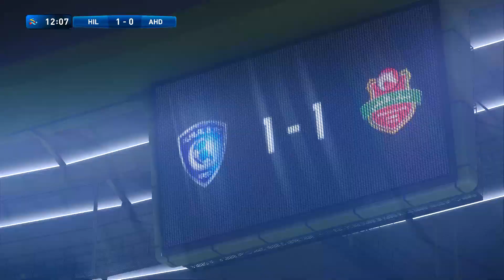⚽ Al Hilal vs Shabab Al Ahli ⚽ | AFC Champions League (30/04/2021) | PES 2021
A simulation of the upcoming match in the AFC Champions League, Al Hilal vs Shabab Al Ahli.

Al Hilal vs Shabab Al Ahli - AFC Champions League (30/04/2021) - All Goals & Extended Highlights
Al Hilal vs Shabab Al Ahli - AFC Champions League (30/04/2021) - Full Match
Al Hilal SFC vs Shabab Al Ahli Club - AFC Champions League (30/04/2021) - All Goals & Extended Highlights
Al Hilal SFC vs Shabab Al Ahli Club - AFC Champions League (30/04/2021) - Full Match

Al Hilal
Shabab Al Ahli
Al Hilal vs Shabab Al Ahli
Al Hilal Shabab Al Ahli
Al Hilal Shabab Al Ahli AFC Champions League
Al Hilal Shabab Al Ahli AFC Champions League 2021
Al Hilal Shabab Al Ahli AFC Champions League 30th April 2021